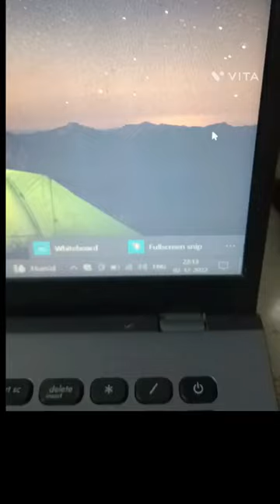Short Cut Key For Taking Screenshot